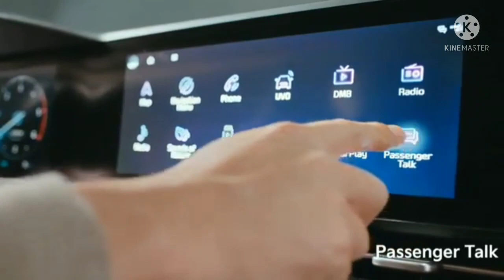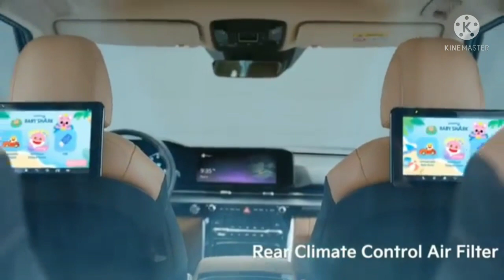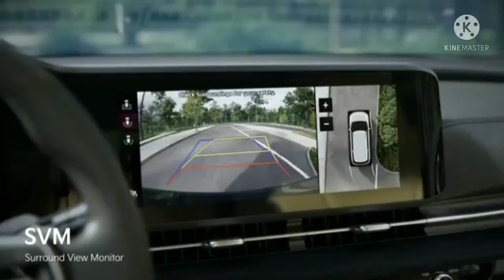2022 Kia carnival features, exterior and interior. full details malayalam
kia car
kia carnival limousine
kia carnival top speed